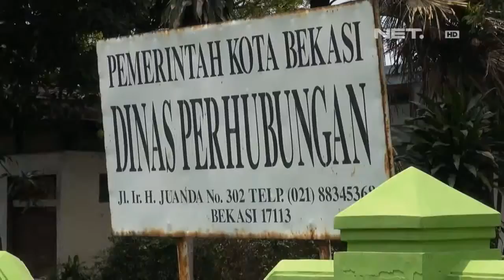NET24 - Festival Kuliner di Bekasi